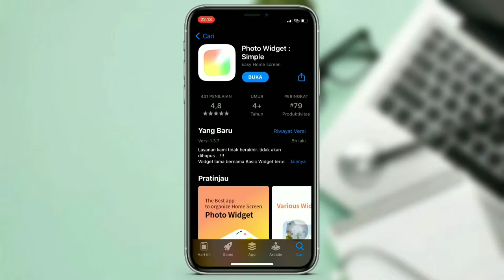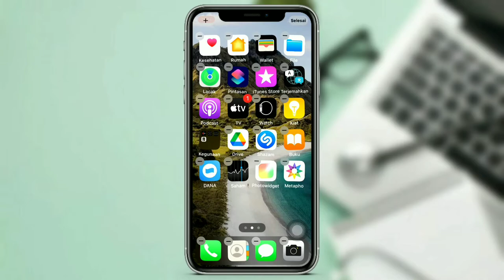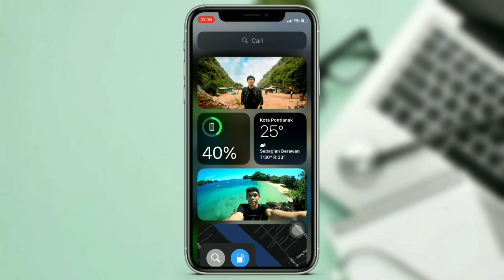Cara Menambahkan Foto Custom Di Widget | iOS 15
Di video kali ini tutorial cara menambahkan foto custom di widget pada IOS 14